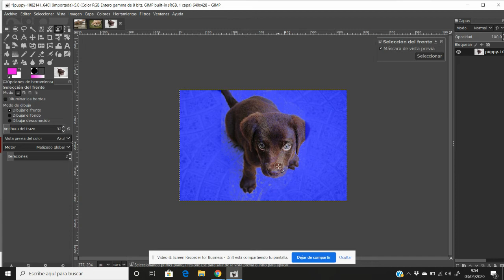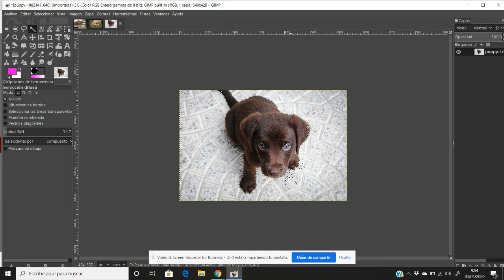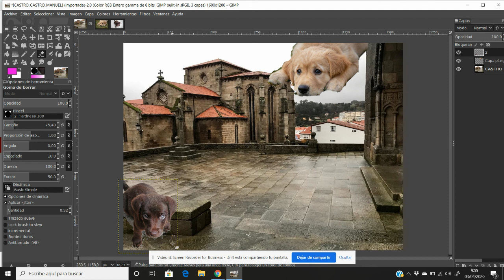Gimp, selección de primeiro plano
Ferramentas de selección en GIMP